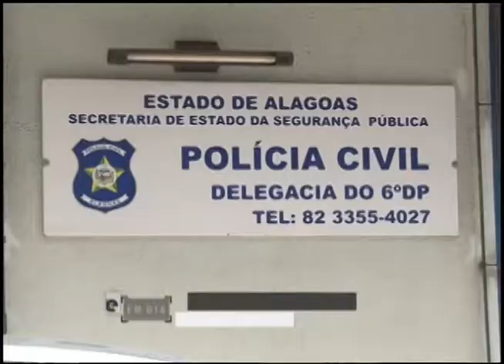TVe em Dia - Boletim de ocorrência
Você sabe o que é preciso fazer para registrar um boletim de ocorrência numa delegacia? O TVE em Dia explica pra você!

Exibição: 04/05/2017